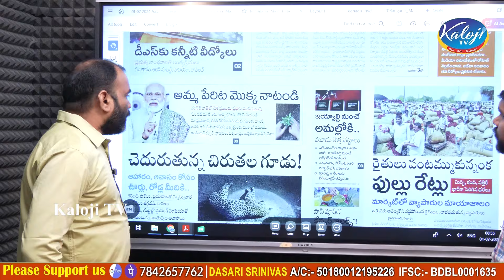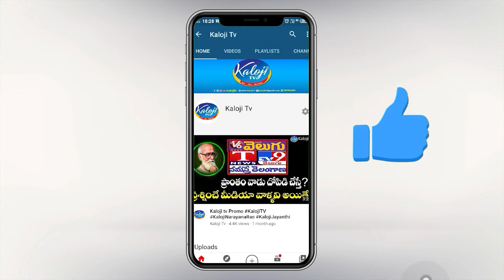అమ్మ పేరిట మొక్క మోడీ సరికొత్త కార్యక్రమం | Modi appeals to Plant Trees at Mann Ki Baat | Kaloji TV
అమ్మ పేరిట మొక్క మోడీ సరికొత్త కార్యక్రమం | PM Modi Appeals People To Plant Trees In The Name Of Their Mothers | Kaloji TV

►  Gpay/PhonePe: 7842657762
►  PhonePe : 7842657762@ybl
►  Gpay : kalojitv@okicici